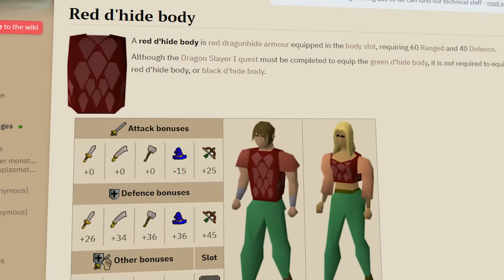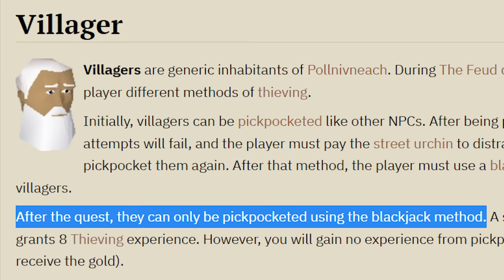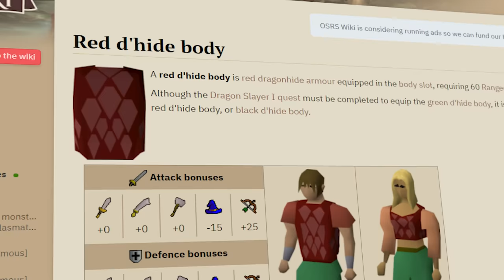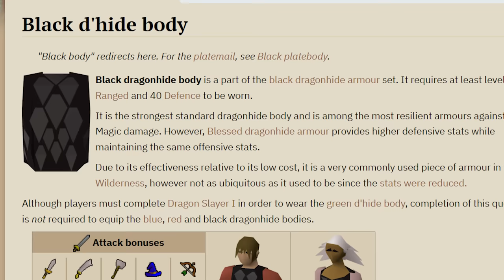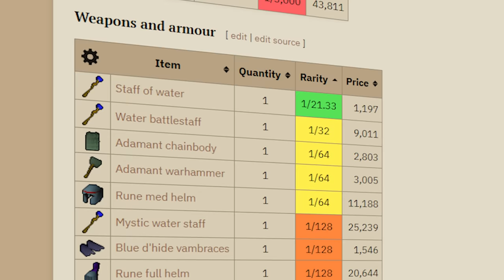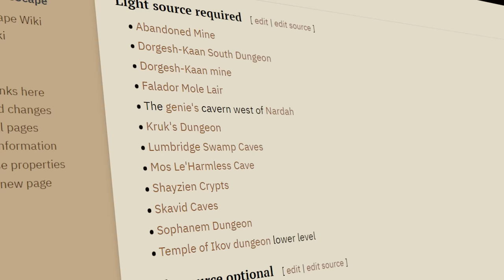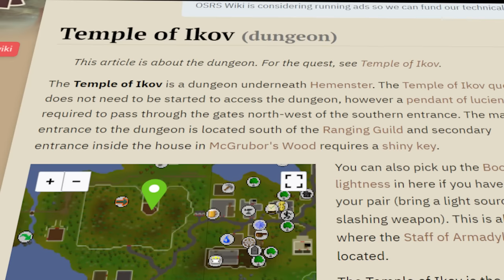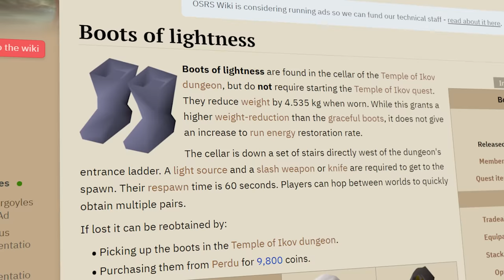132 hours, the impossible item | 1 inventory slot (#3)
lets hit 1 like? Get the NEW Beard Hedger™ trimmer + Pro Kit by @manscaped for the ultimate beard care experience.

Yes, this is actual Old School Runescape! A Re-boot of a 2007 save file of the game, released in February of 2013. We all started fresh, and the game has been getting weekly updates with a dedicated dev team ever since.